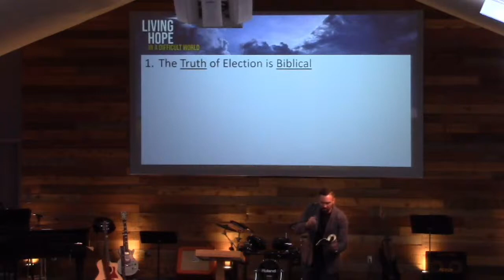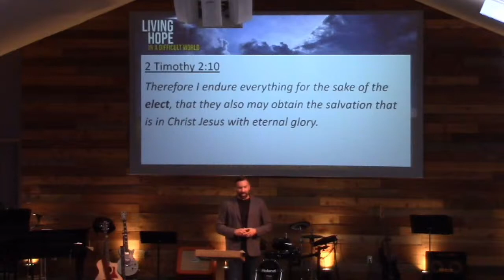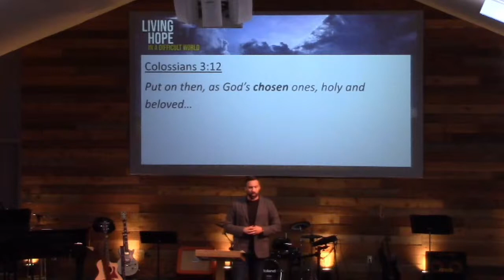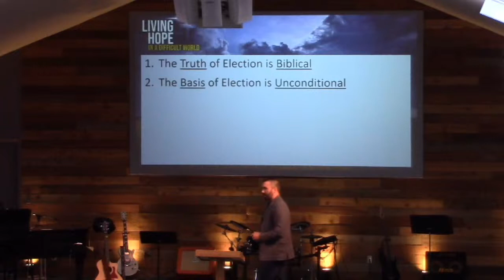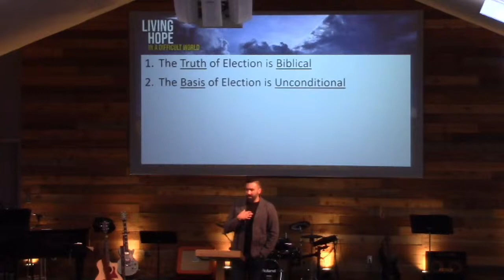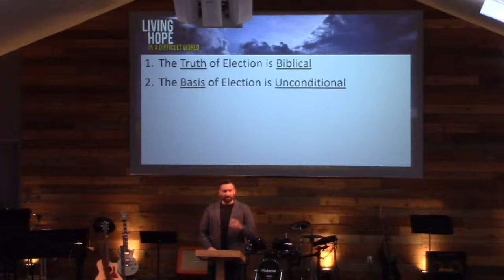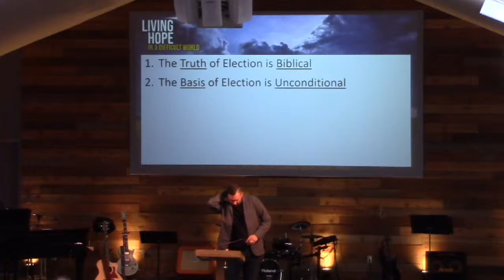5 Facets Of Election - 1 Peter 1:1-2